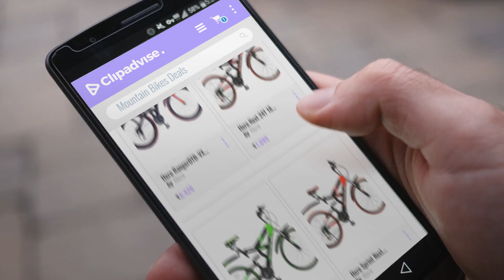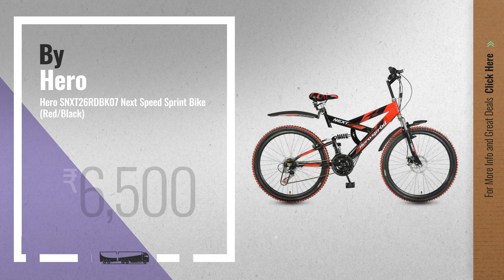Top 10 Mountain Bikes On Amazon Great Indian Sale (2018): Hero RangerDTB-VX 26T 6 Speed Mountain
Top 10 Mountain Bikes on Amazon Great Indian Sale (2018)

Hero RangerDTB-VX 26T 6 Speed Mountain Cycle (Red/Black) by Hero

Hero Next 24T 18 Speed Mountain Cycle (Red/Black) by Hero

Hero Sprint Next 24T 18 Speed Mountain Cycle (Green/Black) by Hero

Hero Sprint Next 26T 18 Speed Mountain Cycle  (Red/Black) by Hero

Hero Octane Dude 26T 21 Speed Mountain Cycle (Blue) by Hero

Hero SNXT26RDBK07 Next Speed Sprint Bike (Red/Black) by Hero

Hero Sprint 20T Elite Single Speed Junior Cycle, 15-inch Frame (Black/Orange) by Hero